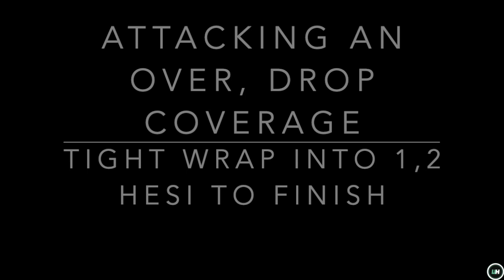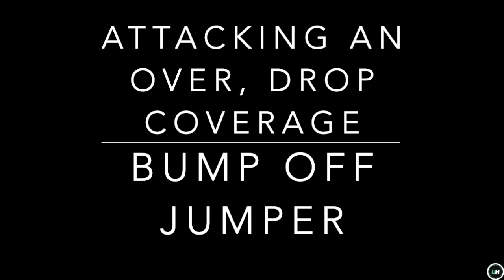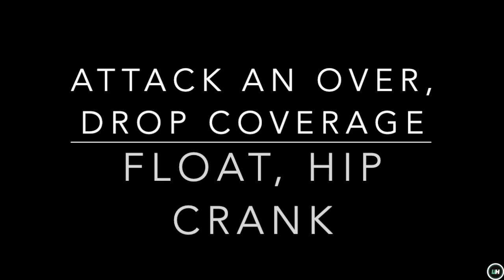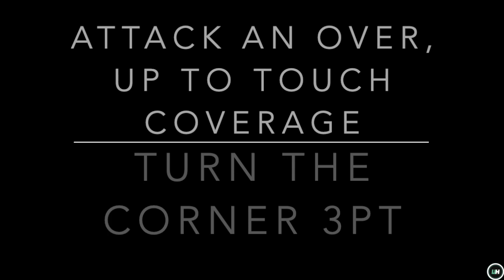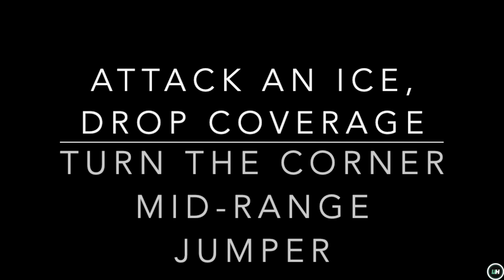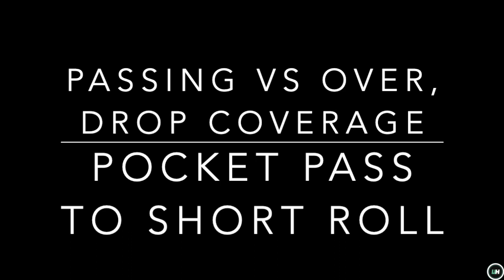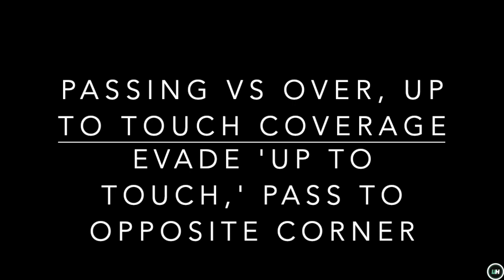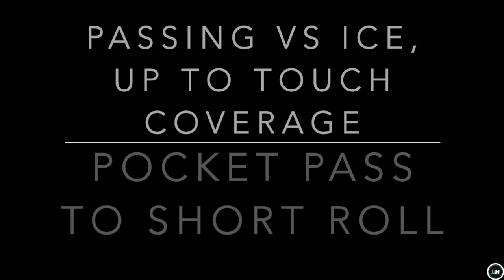Ball Screen Scoring Progressions!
Player Development Curriculum - Ball Screen Progressions